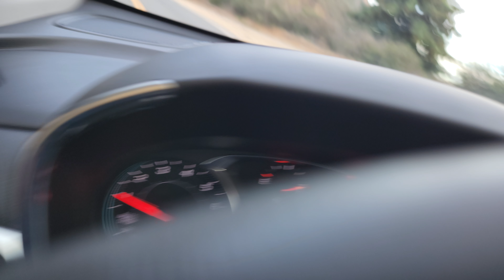big sur California